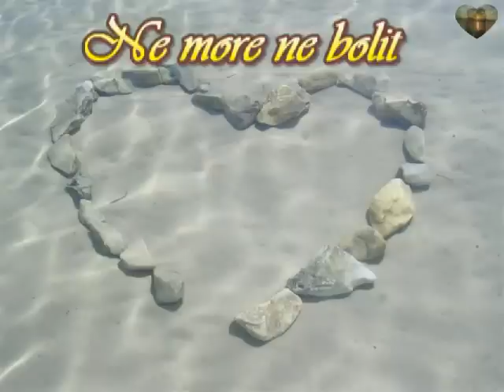Sergio i klapa Šuferin - NE MORE NE BOLIT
Glazba i stihovi Vedran Lekić, aranžman i klapski aranžman Željko Šundov - PRIKO